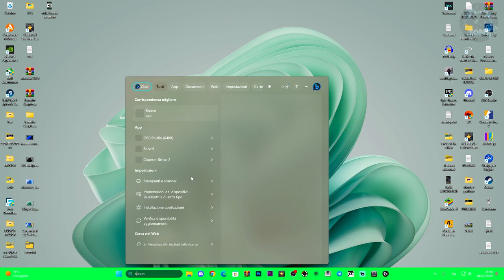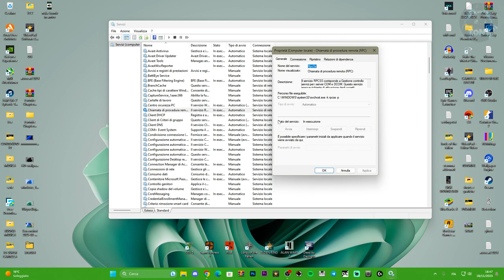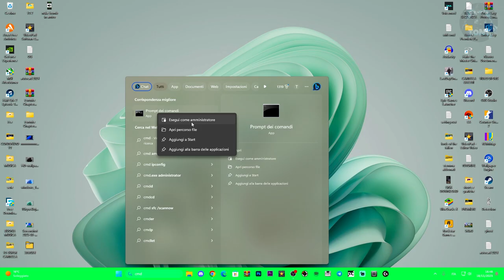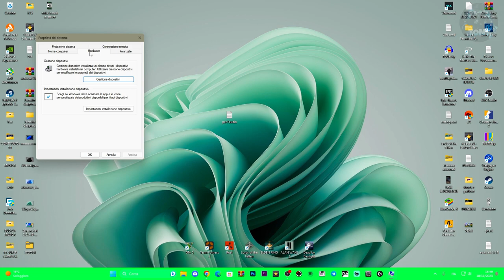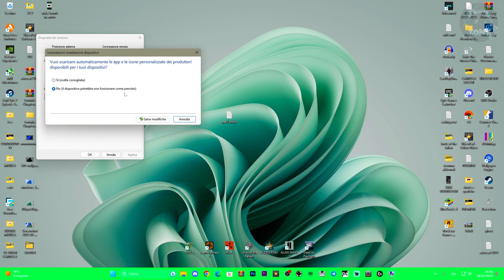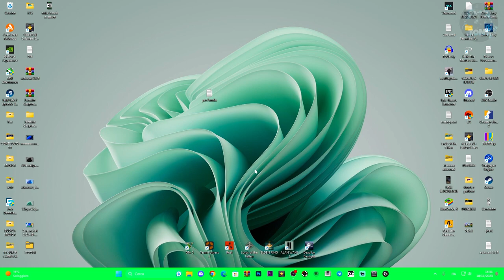L'AUDIO DEL PC HA SMESSO DI FUNZIONARE - ECCO COME RISOLVERE IN VARI METODI - TUTORIAL ITA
Windows audio endpoint generator,

plug and use

dcom server process starter

RPC endpoint mapper

remote procedure call

net localgroup Administrators /add networkservice

net localgroup Administrators /add localservice

MIO REFCODE:563685ph1

PC:
MOBO: B450 GAMING PLUS
CPU: R5 3600
GPU: 1660 SUPER
RAM: 16 GB
CASE: 4000D AIRFLOW CASE CORSAIR

VIDEO TUTORIAL
               GAMES---TECH---MICROSOFT